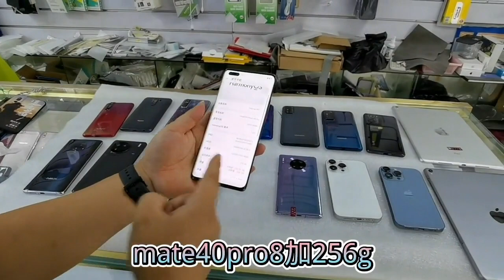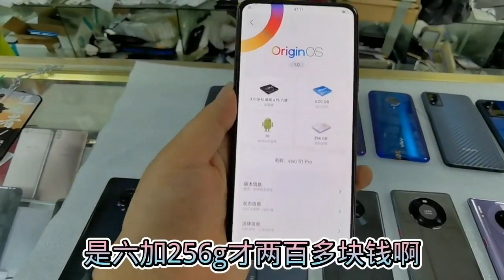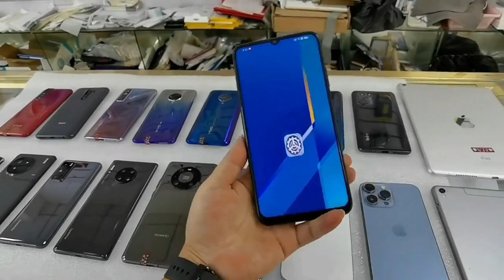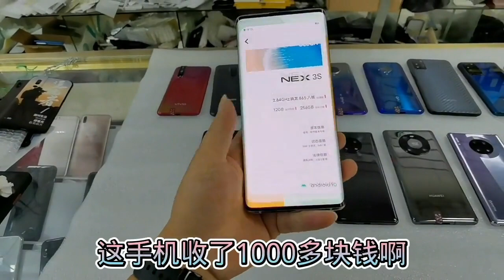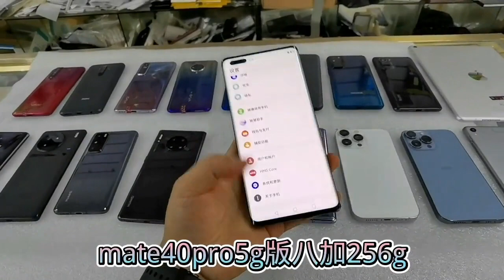2023年8月中旬是开学之季也是手机行业旺季来临，大放价！